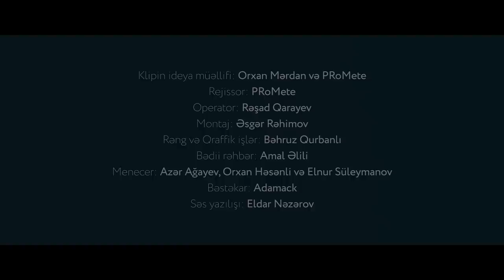PRoMete ft. AiD — Heykəllər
PRoMetenin AiD ilə birgə ifa etdiyi "Heykəllər" mahnısı artıq onlayndır

Klipin ideya müəllifi: Orxan Mərdan və PRoMete
Rejissor:                     PRoMete
Operator:                    Rəşad Qarayev
Montaj:                       Əsgər Rəhimov
Rəng və Qrafik işlər: Bəhruz Qurbanlı
Bədii rəhbər:              Amal Əlili
Bəstəkar:                    Adamack
İfaçılar:                       PRoMete və AiD
Menecerlər:               Azər Ağayev, Orxan Həsənli və Elnur Süleymanov
Səs Yazılışı:               Eldar Nəzərov

Kütləvi səhnə aktyorları:
Daşqın Abakarov
Zeynal Hüseynov
Elnur Süleymanov
Fidan Baxışlı
Fuad Məmmədov
Xəyalə Şabanova
Kəmalə Gülməmmədova
Bəhruz Həsənov
Vusal Rüstəmov
Rufina Ağayeva
Ləman Tanrıverdiyeva
Nərmin Xanlarlı
İlahə Hüseynzadə
Kamran Lətifov
Azər Ağayev
Faiq Abdullayev

Təşəkkürlər:
Orxan Mərdan (MoZart)
Rafiq Hacıyev (Marshall)
İslam Şirvani
Faiq Abdullayev

PRoMete tərəfindən AiDin iştirakı ilə ifa olunan "Heykəllər" parçasının rəsmi videosu. Bu videonun bütün hüquqları "mikpro" MMC tərəfindən qorunur.